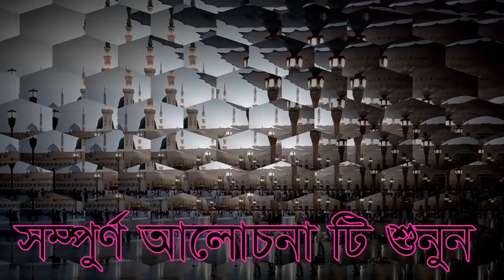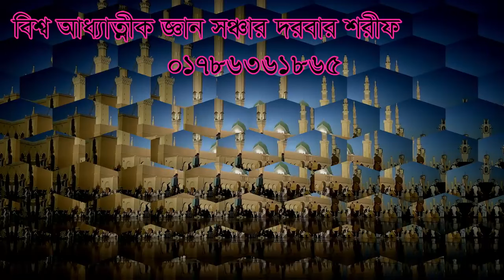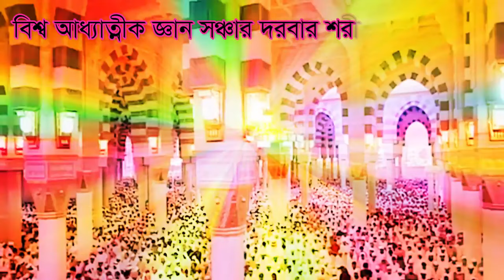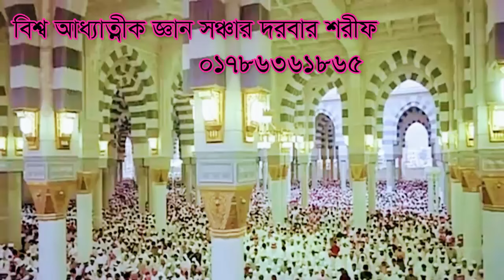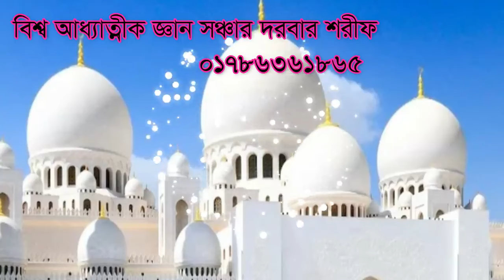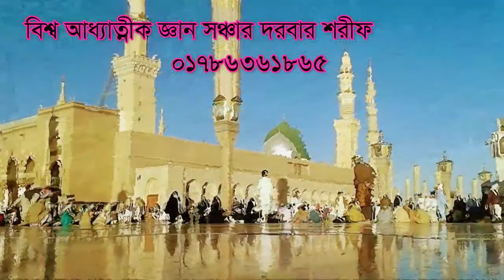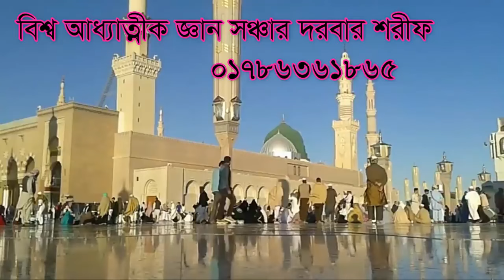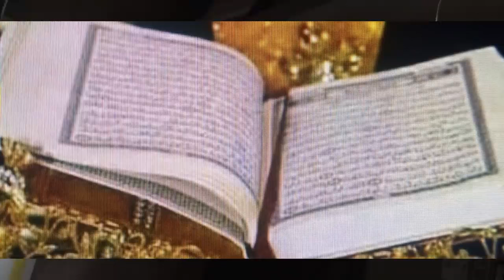মাটিতে সেজদা হারাম হয়ে যায় কোন কারনে,,,,,Matite shejda haram hoye jay kon karone